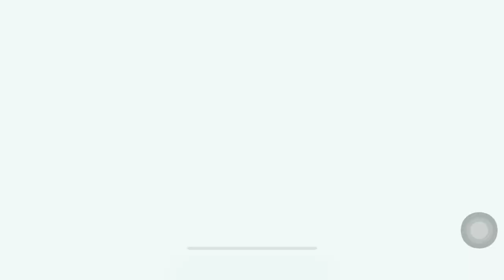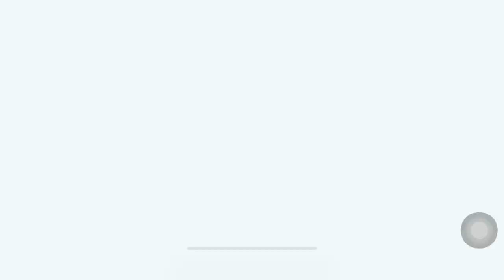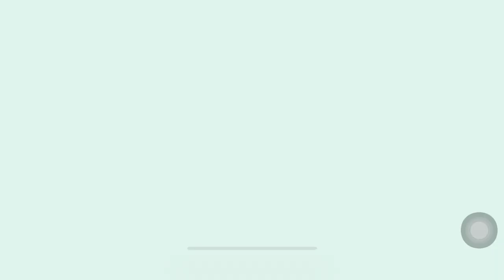24H Bốc Thăm Lá Phong Acc Chính Và Cái kết đauu lòng... | Play together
24H Bốc Thăm Lá Phong Acc Chính Và Cái kết đauu lòng... 🥲

🎶 m u s i c